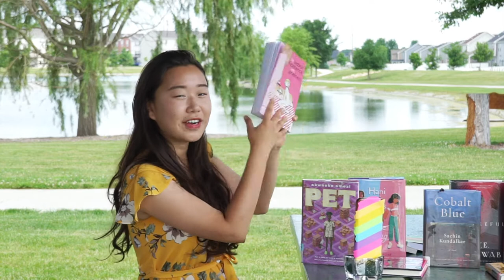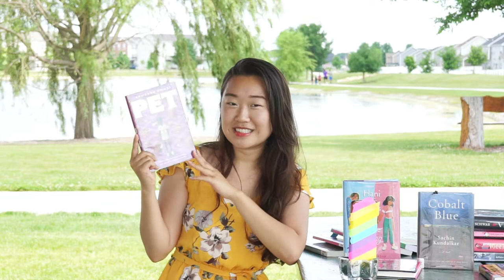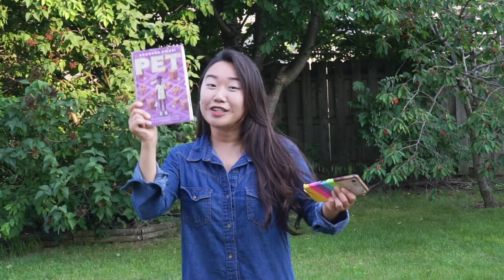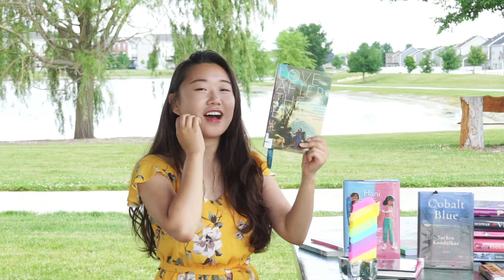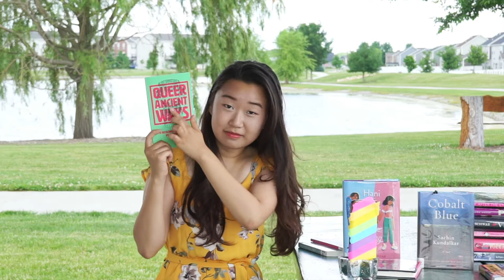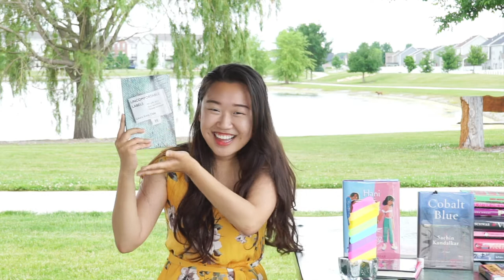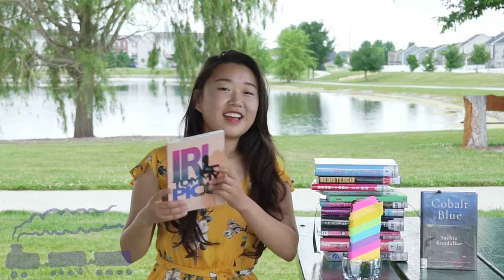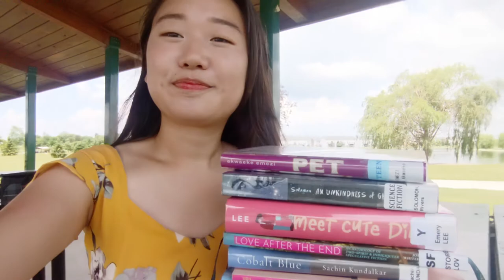ALL THE BOOKS FOR PRIDE MONTH | June TBR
hi, i'm trying to read way too many books in june. will i make it?
lots of love for TRANSgender humans, TRANSlated books, and TRANSportation methods
READING RAINBOW!

LINKS!

BOOKS!!
Unkindness of Ghosts - Rivers Solomon (fae/faer)
My Lesbian Experience with Loneliness - Kabi Nagata (she/her)
Empress of Salt and Fortune - Nghi Vo (she/her)
Meet Cute Diary - Emery Lee (e/em)
     [ Love from A to Z - S.K. Ali (she/her) ]
Vengeful - V.E. Schwab (she/her)
PET - Akwaeke Emezi (they/them)
Love After the End - edited by Joshua Whitehead (he/him)
Queer Ancient Ways - Zairong Xiang (he/his)
Uncomfortable Labels - Laura Kate Dale (she/her)
Moonstone - Sjón (he/his)
Resistencia - introduction by Julia Álvarez, edited by Mark Eisner and Tina Escaja
Hani and Ishu's Guide to Fake Dating - Adiba Jaigirdar (she/her)
IRL - Tommy Pico (he/his)
Cobalt Blue - Sachin Kundalkar (he/his)

HUMANS!!!
withcindy
LalaLovesLit
Rana Najjar
Hannah's Bookish Studies

Please talk to me, I want friends.